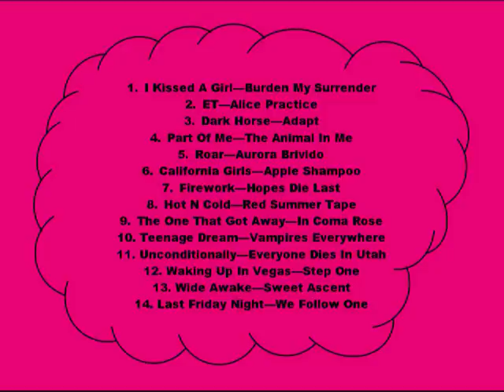EPIC ROCK GOES KATY PERRY (Album Preview)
"Epic Rock Goes Katy Perry" is the 3rd entry in the "All-Covers-Fan" made "Epic Rock Goes..." album series that will be made available on my channel May 25th 2014. This album features 14 different rock covers of Katy Perry songs. Thanks.

"Epic Rock Goes Katy Perry" tracklist:
1. I Kissed A Girl - Burden My Surrender
2. ET - Alice Practice
3. Dark Horse - Adapt
4. Part Of Me - The Animal In Me
5. Roar - Aurora Brivido
6. California Girls - Apple Shampoo
7. Firework - Hopes Die Last
8. Hot N Cold - Red Summer Tape
9. The One That Got Away - In Coma Rose
10. Teenage Dream - Vampires Everywhere
11. Unconditionally - Everyone Dies In Utah
12. Waking Up In Vegas - Step One
13. Wide Awake - Sweet Ascent
14. Last Friday Night - We Follow One